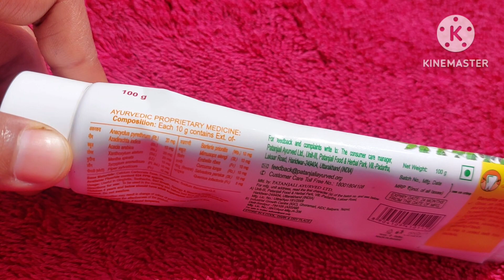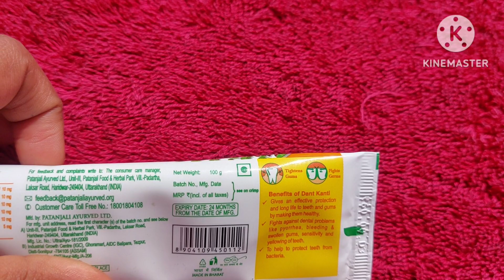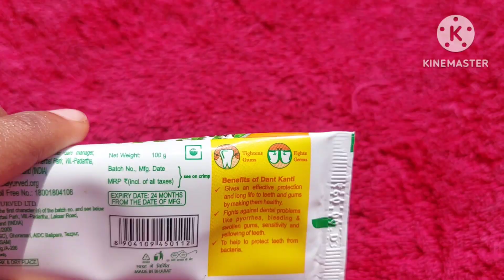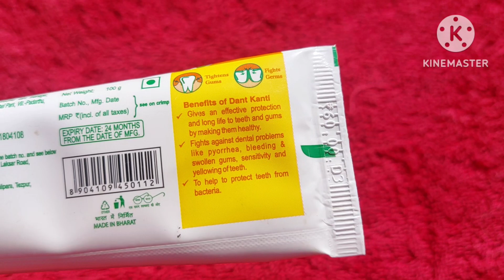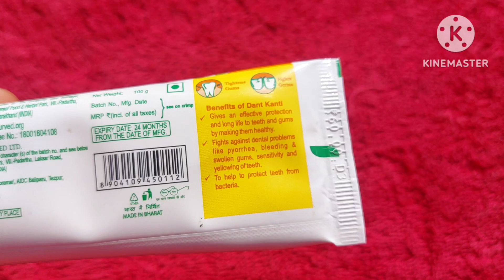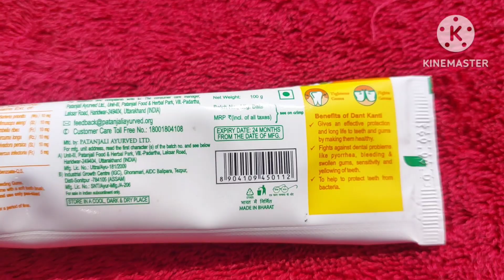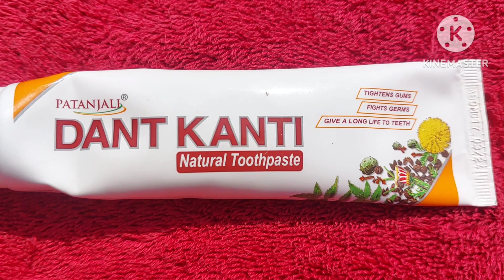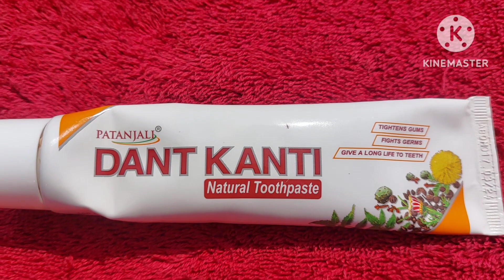PATANJALI DANT KAANTI 😃|| TOOTHPASTE🦷 REVIEW IN HINDI